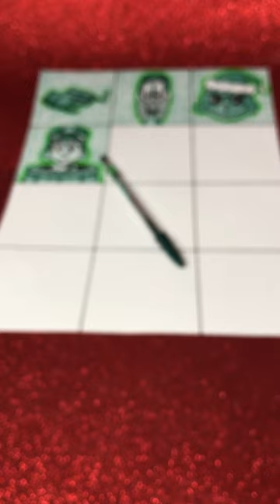APRENDA A DESENHAR UM CAPACETE - PalitoLandis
Quantas folhas uma CANETA VERDE consegue pintar antes de acabar a tinta? Sim! Vou desenhar até a tinta da Kanetis Verdis acabar! e você vai aprender a desenhar com uma caneta verde.